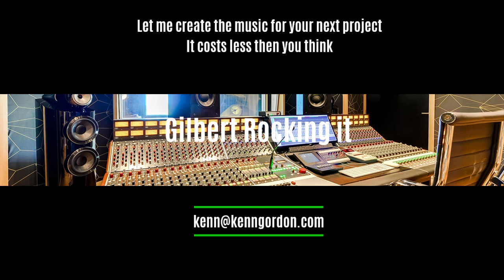Gilbert Rocking It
This is one of my tracks giving you an example of my work, This track is called "Gilbert Rocking It". This is a bit of a nod to Gilbert O'Sullivan If you would like to hear more of my music please subscribe as I will be uploading several tunes every day. I can write music in any style you like unlike most of those who Ghost Write Music my tracks will not cost hundreds or thousands of $ or £. my tracks are just from £25/$25 each and you get to retain the copywrite.